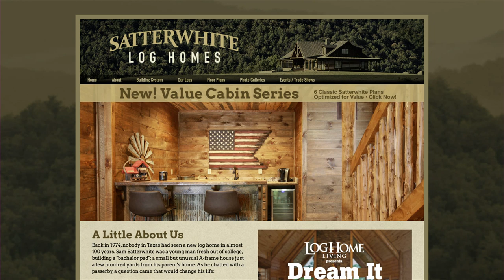Aspen - A Beautiful Character Wood for Home Interiors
Sam Satterwhite Welcomes Aspen Wood Experts David Sitton and Sean Stafford. Aspen is one of the strongest character woods choices for interior design.